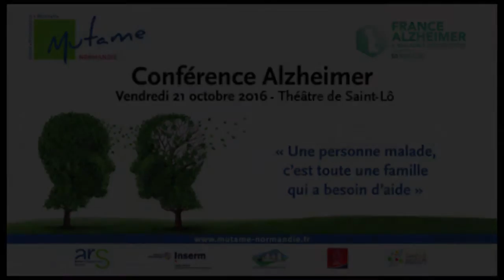Conférence Alzheimer - 21 octobre 2016 - Discours de Jean SAUNIER, Président France Alzheimer Manche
Conférence Alzheimer organisée le vendredi 21 octobre 2016 au Théâtre de Saint-Lô avec France Alzheimer Manche et animée par le journaliste animateur Edouard FREMY.
Interventions du Docteur Dominique DRESS, neurologue, du Docteur Mickaël LAISNEY, Maître de conférences à l’École Pratique des Hautes Études de Paris et chercheur dans l’unité INSERM-EPHE- UNICAEN, de Madame Ophélie GESBERT, psychologue spécialisée en neuropsychologie.